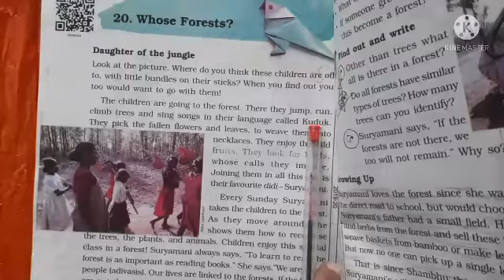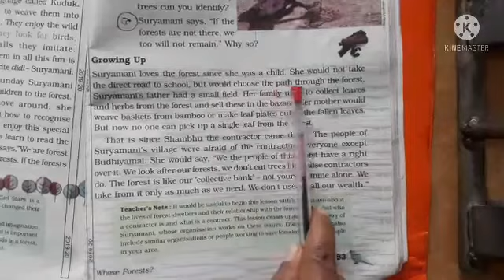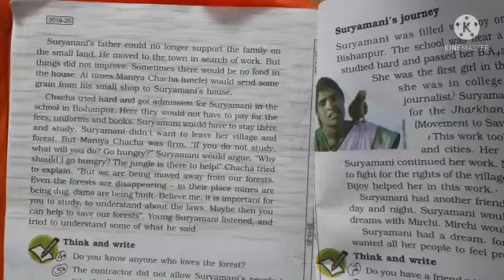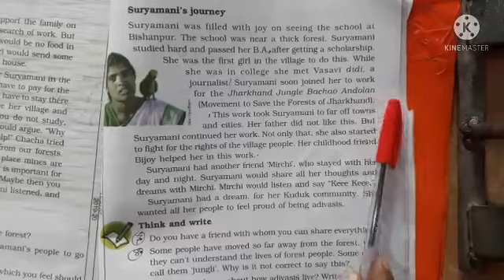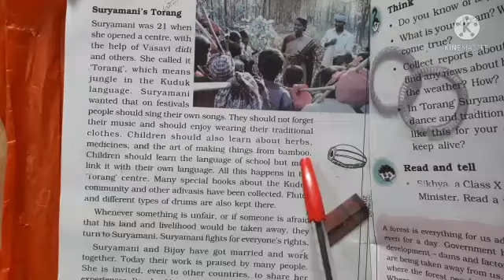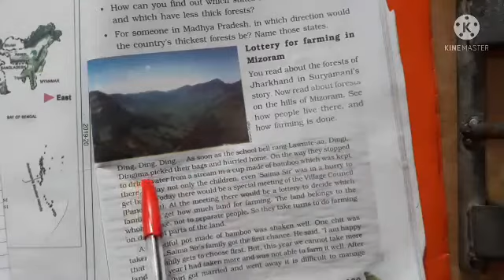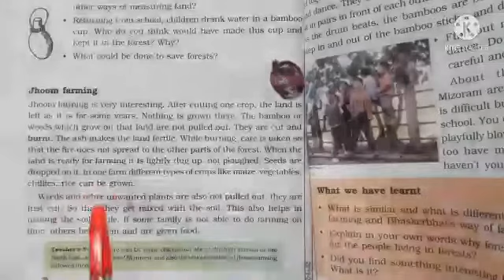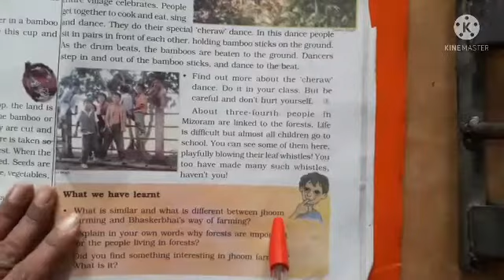class 5th EVS chapter -20